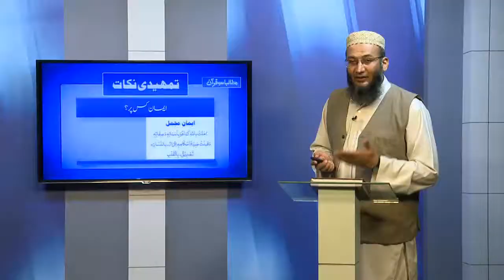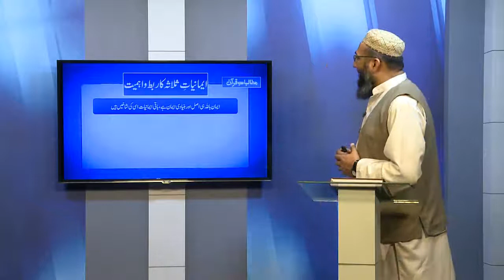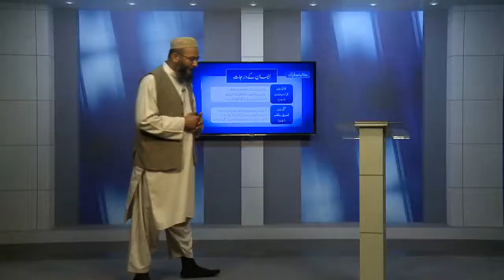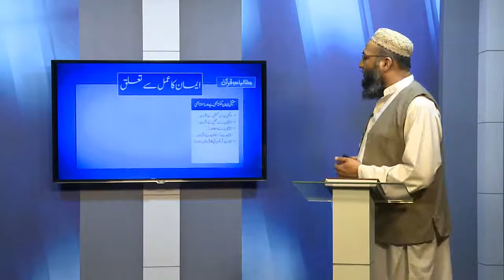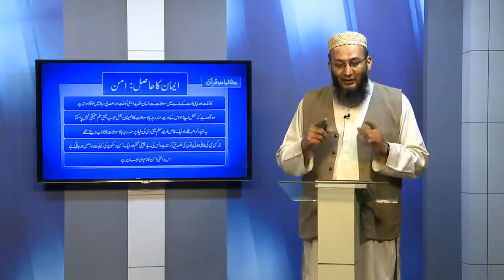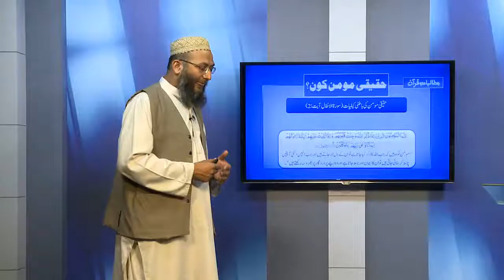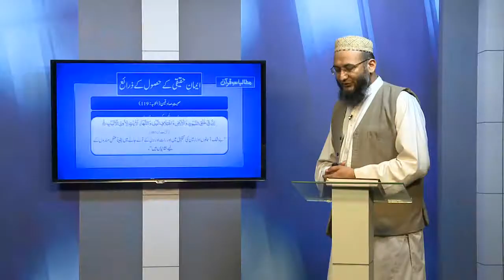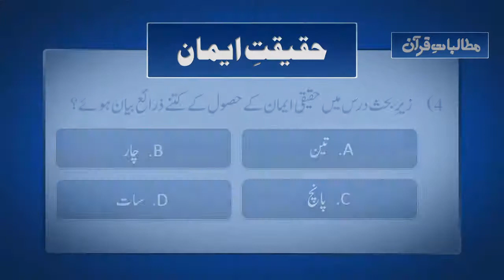06 - Iman | Shuja uddin Sheikh | Mutalbat-e-Quran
06 - Iman by Shuja uddin Sheikh, series Mutalbat-e-Quran